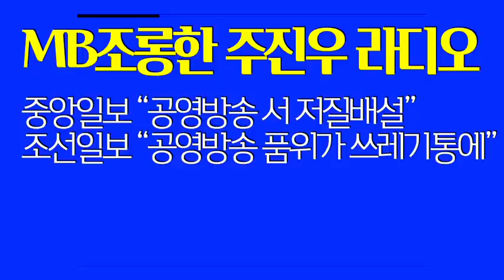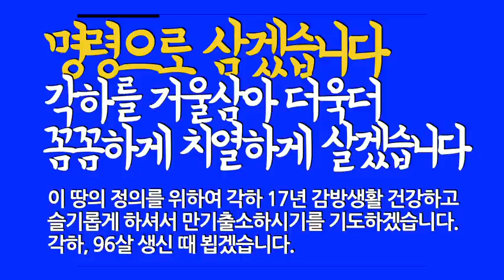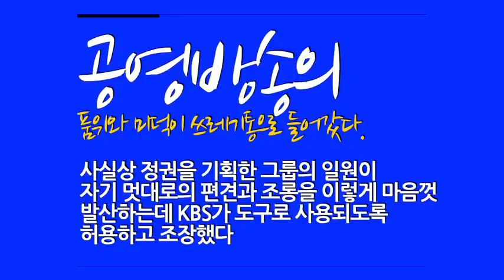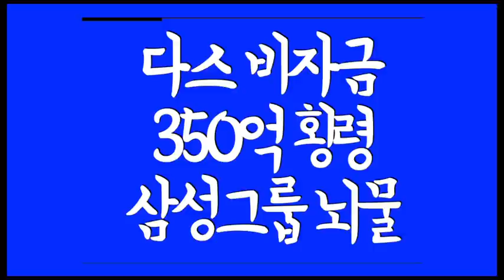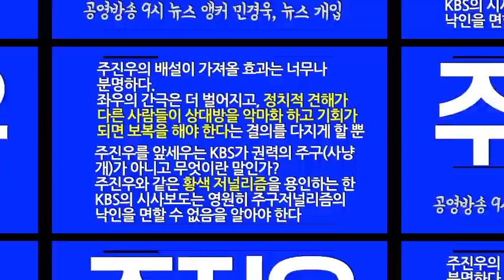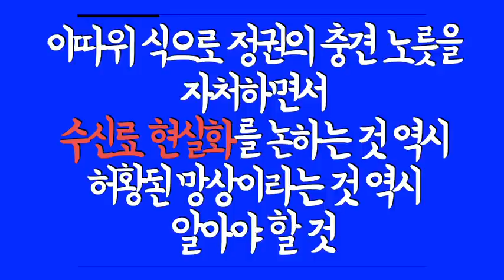주진우의 이명박 조롱! KBS공영노조, 거울 보고 반성하쇼! [곽동수TV]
주진우의 이명박 조롱? 아니죠 풍자 맞습니다. 별 다섯개 드립니다.

◼︎ 휴대폰   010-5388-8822 (문자를 더 환영합니다)
◼︎ 타이틀 및 사용된 배경음악은 Epidemic Sound에서 정식 사용허가를 받았습니다.

다음 민주정부 출범까지 쉼없이 달리겠습니다~ 같이 가십시다.